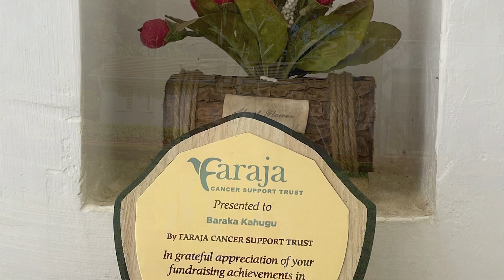Be Bold Go Gold with Baraka 💛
Allow us to introduce Baraka, a remarkable 14-year-old student at Peponi Secondary School. Baraka is a true champion in raising both awareness and funds for childhood cancer. His unwavering dedication is truly inspiring.

Baraka will be participating in this year's walk/run. We cordially invite you to stand alongside Baraka as we Be Bold and Go Gold.